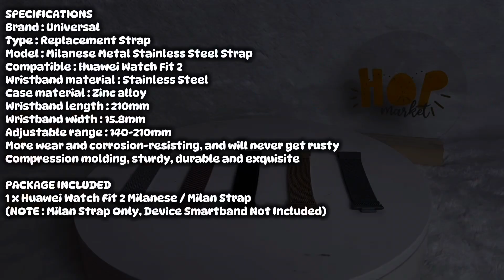Stainless Steel Strap Milan for Huawei Watch Fit 2 (Tali Jam Fit 2)